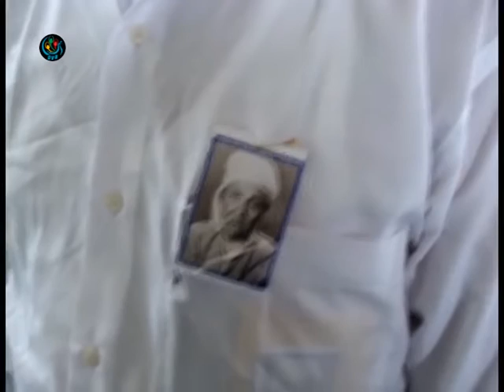Tha Khin Ko Daw Hmine 23072012Mon FB YT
၂၀၁၂ ဇြန္ ၂၃ သခင္မွိဳင္း ကြယ္လြန္ျခင္း ၄၈ ႏွစ္ ျပည့္ အခမ္းအနား ရန္ကုန္ ေတာ္၀င္ႏွင္းဆီမွာ က်င္းပ